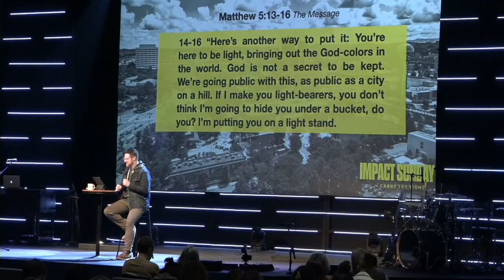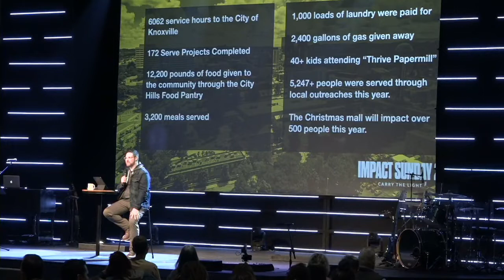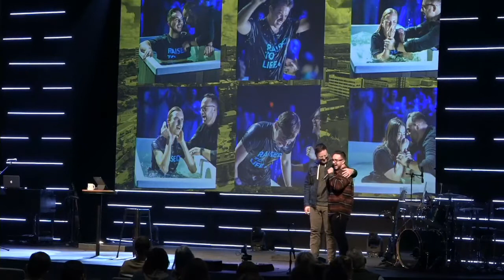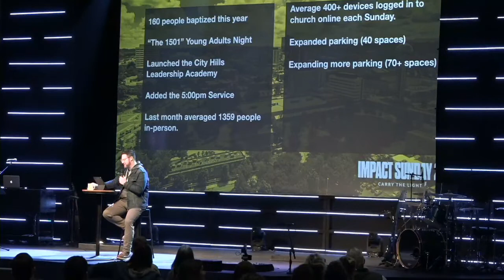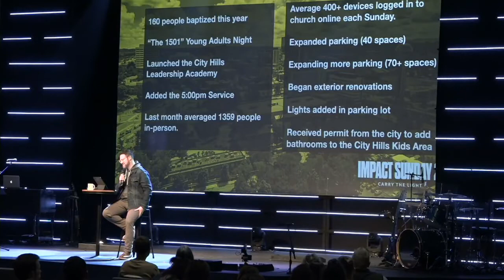Carry The Light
In this special Impact Sunday message, Pastor Brandon reminds us of how we are salt and light, and what it means to be a torch bearer.